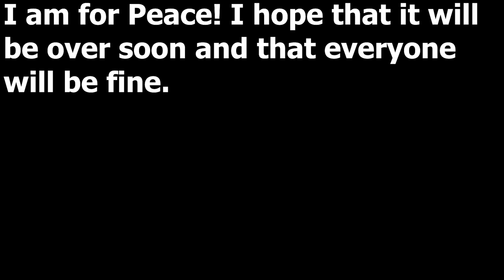The war has begun:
Guys I wish you all peace, and that your loved ones are always happy